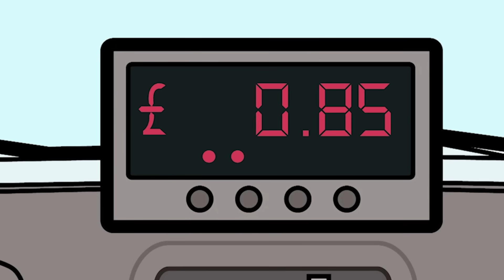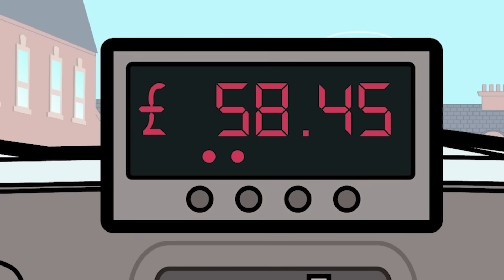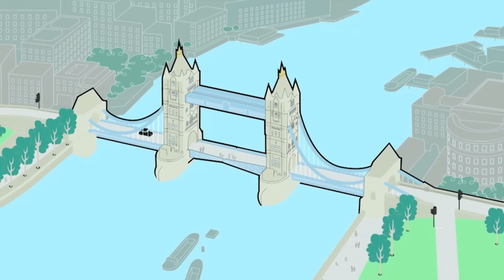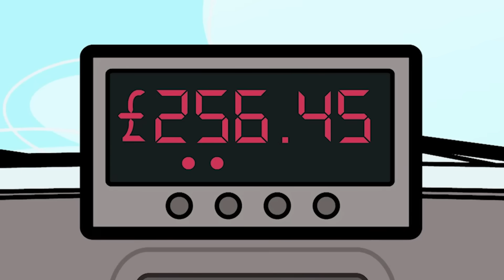distributeur de billets | Mr Bean | Dessins animés pour enfants | WildBrain pour les enfants